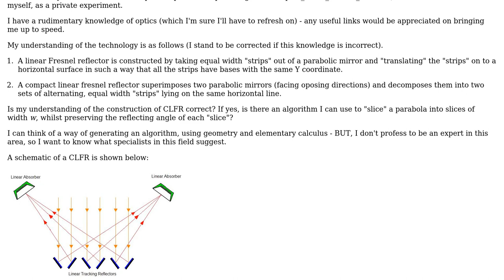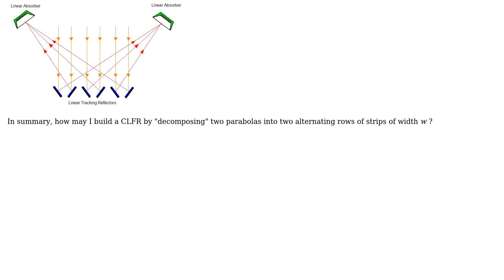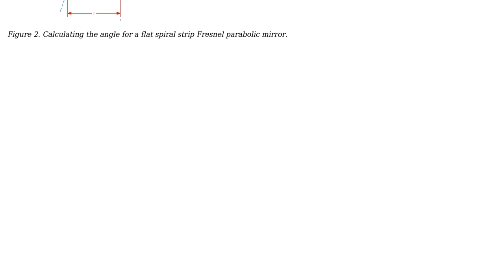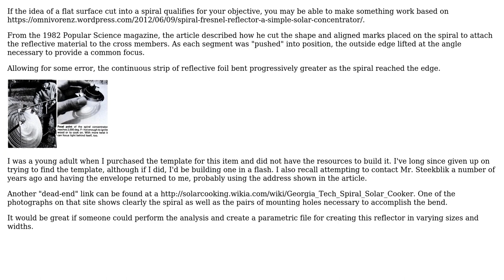How to construct a compact linear Fresnel reflector? (2 Solutions!!)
How to construct a compact linear Fresnel reflector?

With thanks & praise to God, and with thanks to the many people who have made this project possible! | Content (except music & images) licensed under CC BY-SA | Music | Images & others | With thanks to user Transistor user Homunculus Reticulli user fred_dot_u user DiaperHands and the Stack Exchange Network Trademarks are property of their respective owners. You are responsible for your own actions.